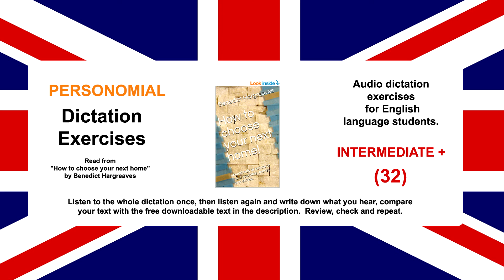INTERMEDIATE + Video Number 32 - Develop your English listening skills through dictation exercises.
"How to choose your next home" by Benedict Hargreaves is read slowly and clearly.

To practice your listening skills, listen to the text once, then listen again and write down what you hear.

Then compare your written text with the transcript published here:

Eco-friendly living is a lifestyle choice for many, and in terms of property, it is possible to choose from the bottom of the range (straw bales) to the top (a multi-million-pound architect designed award-winning eco-friendly energy saver) and everything in between.

Living in a cave
Before dismissing this entry as “one for those who have lost, or are about to lose their minds”, you might like to do a little armchair research into the matter. Ten minutes or so will be enough to open your eyes to the possibility of living in a cave, complete with all mod cons, even wi-fi access and natural springs. As usual with most property choices, you can find caves from the tiny (in many parts of rural Spain, for example) to multi-million-pound transformations that would rival or even surpass the quality of life expectations in the best cityscape penthouses. Cave life is for the unorthodox, the brave, the adventurous and perhaps those with the quirkiest of natures and a touch of rebellion still left inside, eager for a challenge and a way to repay nature in full.
Advantages
Ecologically friendly, More than 75% cheaper than traditional homes, Rocks offer excellent natural sound insulation, cheaper to build/convert than traditional homes, easier to secure (one wall instead of four or more).
Disadvantages
Rockfall is an ever-present danger, however minimal. Mould, moisture and the lack of natural light are additional problems to consider. Distance to civilisation could be an issue, depending on how you support yourself and your family, equally caves tend to suffer from problems connected with remoteness and isolation. Secured loans and mortgages would probably require specialist company consultations and service. Resale needs careful consideration due to the narrow interest in this niche market.